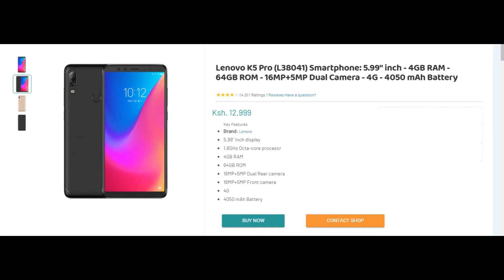Lenovo K5 Pro Price in Kenya